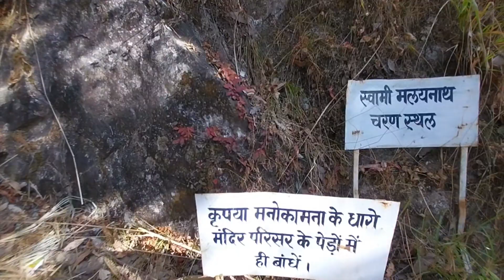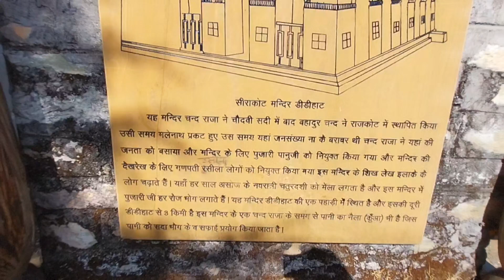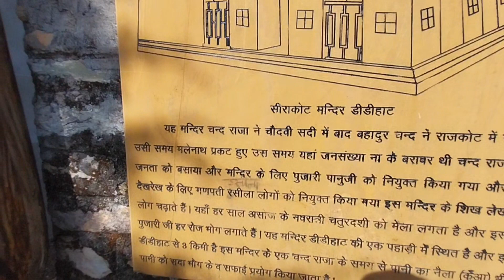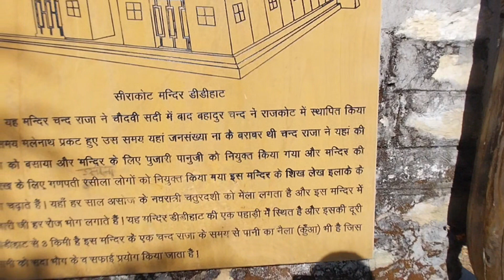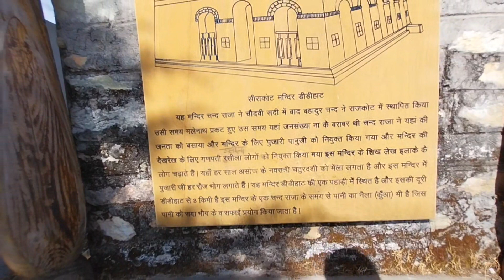सिराकोट मलयनाथ स्वामी मंदिर डीडीहाट | यहां हर मुराद पूरी होती है